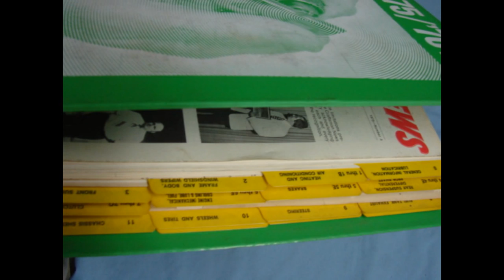1975 1976 PONTIAC TECHNICAL BULLETINS BONNEVILLE GRAND PRIX TRANS AM CATALINA